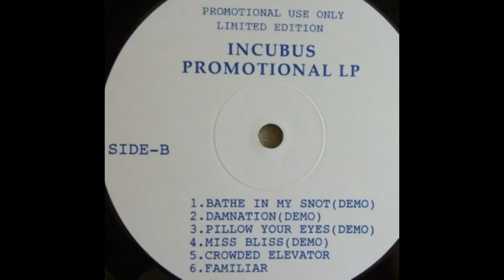Incubus Bathe In My Snot (Demo)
Taken directly from a rare promotional record. was Originally on the "Closet Cultivation" Demo Tape